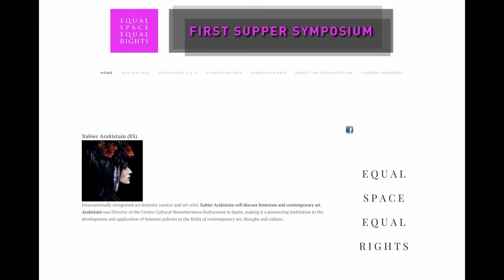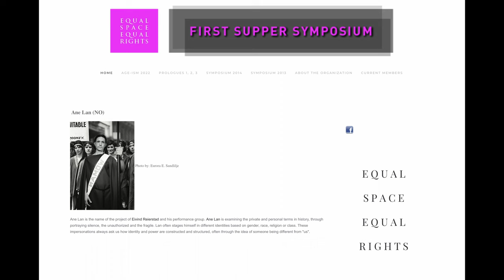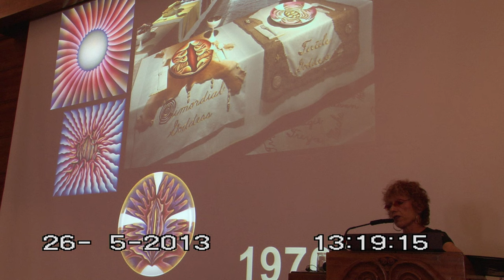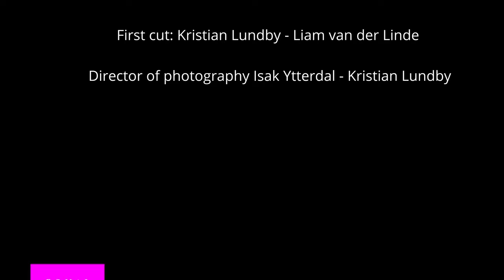First Supper Symposium 10 years insservice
2013, First Supper Symposium: Judy Chicago and more, eight side events
2014, Second course Pussy Riot Judith Butler, Rosi Braidotti and more, five side events
2015, Prologues 1, Zanele Muholi and more, 2 side events
2016, Prologues 2, Tøyen bibliotek, Mediatec (Moskow) Brian Drolet; Deep dish TV and more
2018, Prologues 3, Artist from Middle East
2019, Carnival Union; Carnivale parade and Carnival 6 months exhibition Interkulturelt Museum (3 shows in 6 months) including 13 music venues etc,
2021, Pre Project: Ageism in the park, Catwalk in the Medieval Park (Covid restrictions, 16 artists total)
2022, Russebuss; Catwalks at Oslo Peace Center, Kunstnernes Hus, Frognerparken (Vigelandsparken)
2022, Ageism symposium at Klub Elsker with Ashton Applewhite and Nancy Princenthal and more
2023, Russebuss, Catwalk at Salt, Oslo, Lillestrøm for Pensjonist forbundet
2024, Russebuss Halden motorshow, Galleri F15, Moss

Over 120 artist, performers, writers, academics, musicians, dancers, historians, journalists, poets, shaman, film directors, fotographers